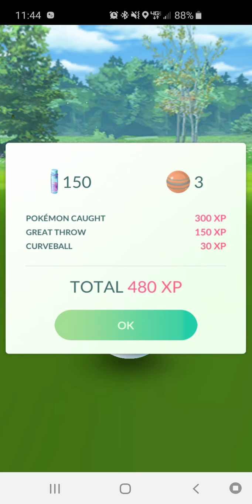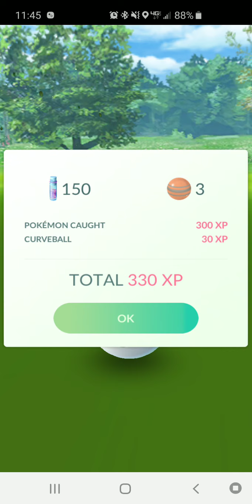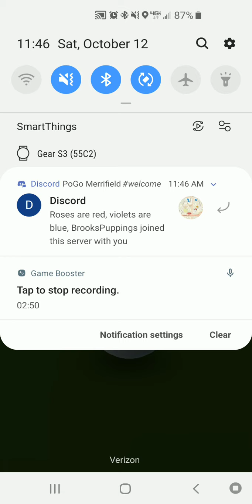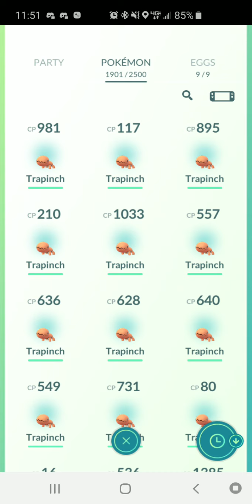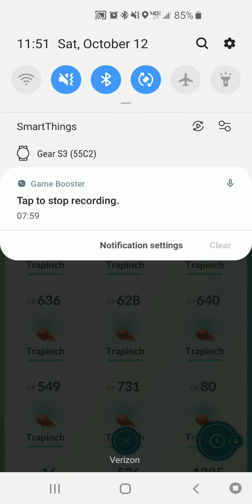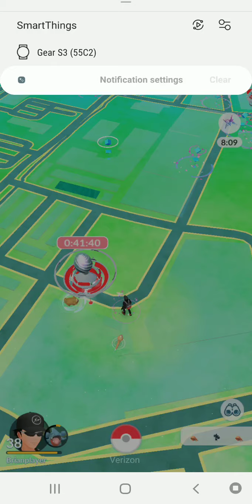Pokemon go community day Trapinch part 1